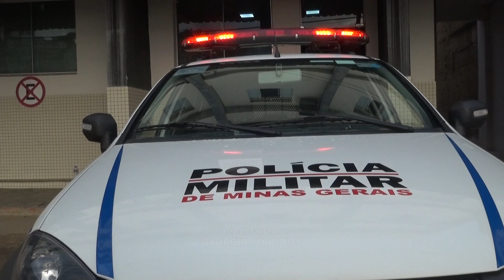CONFRONTO NO BAIRRO ESPLANADA, EM CARATINGA: UM SUSPEITO MORTO E UM POLICIAL FERIDO.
Um homem de 31 anos morreu após trocar tiros com a Policia Militar, na noite deste último domingo, no bairro Esplanada, em Caratinga. Os PMs estavam realizando patrulhamento pelo bairro quando se depararam com o suspeito, que tinha mandado de prisão em aberto.

De acordo com o capitão Jefferson, do Batalhão da PM de Caratinga, ao ser abordado pelos policiais, Wesley Henrique de Sales Miranda, de 31 anos, que tinha passagens pela polícia por homicídios, porte de arma de fogo e lesão corporal, fugiu e quando alcançado, sacou uma arma de fogo e disparou contra um dos agentes, ferindo-o no peito. O policial baleado foi socorrido e um outro policial que estava na ocorrência efetuou vários disparos contra o infrator, mas não chegou a atingi-lo e ele conseguiu se esconder em uma região de vegetação, onde passa um córrego.

Houve empenho de toda a equipe policial durante a operação, inclusive de policiais que estavam de folga no dia, para proceder à busca pelo indivíduo que havia fugido e se escondido. “Durante a diligência, a Polícia Militar obteve informações do local onde o infrator poderia estar. Foi montado um cerco e quando os policiais averiguaram o local onde ele estaria escondido, ouviu-se um barulho que supostamente indicava que ele estaria pulando, pelo telhado, de uma casa para outra. Os policiais conseguiram entrar nessa segunda casa que em que o infrator estaria escondido. Quando os policiais entraram, perceberam que ele sacou a arma da cintura e para repelir as equipes efetuaram disparos de arma de fogo, que atingiram o infrator, socorrido até o Hospital Nossa Senhora Auxiliadora, em Caratinga ”, relatou o capitão Jefferson.

Na manhã de hoje, foi dada a informação de que o suspeito não havia resistido aos ferimentos e morrido, no hospital. A arma de fogo que ele usou para atirar no policial foi apreendida. O policial militar que foi atingido já está de alta hospitalar. Os policiais envolvidos no confronto com o autor serão submetidos a procedimentos de investigação previstos na lei.